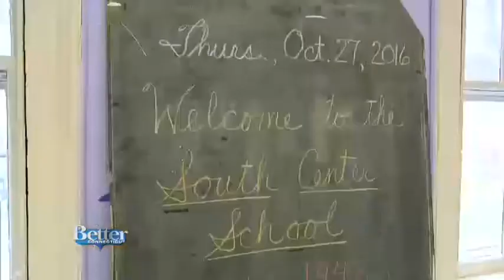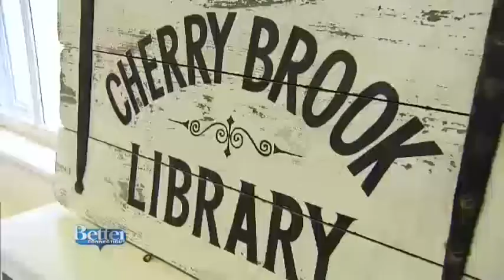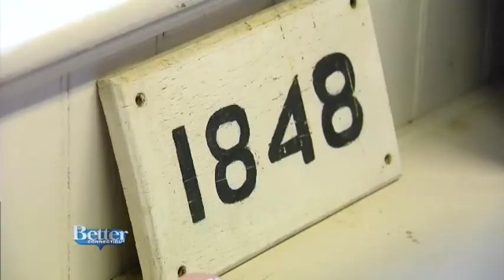January 14,2017 South Center District Schoolhouse Video from "Better Connecticut" talk show.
A beautiful, historic, and quaint old one-room schoolhouse resides in Canton Center, Connecticut. For nearly 100 years, this community jewel provided a bright, inviting context for children of various ages to go to school.  Over the last few years,  members of the First Congregational Church of Canton Center, CT and others worked together to revitalize the schoolhouse.